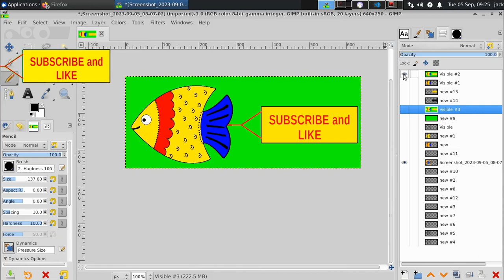Thank You @Crafttimewithanjali | Gimp Editor | Create a Green Screen Subscribe Banner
Join us on an exciting journey as we build a powerful Flask web application step by step, with the guidance of ChatGPT AI. In this hands-on video tutorial, we'll explore how to create a dynamic and interactive web application using Python, Flask, and various other tools.

Our goal is to develop a multi-functional web app that incorporates cutting-edge features like text-to-speech conversion, database integration, multimedia processing, and more. With the help of the versatile ChatGPT AI, we'll navigate through various challenges, tackle coding issues, and implement advanced functionalities.

Here's what we'll cover in this video:

    Setting Up the Development Environment: We'll start by configuring our development environment, ensuring that we have all the necessary tools and libraries installed.

    Creating a Database: Learn how to integrate a SQLite database into the app to store and manage user-generated content.

    Interactive User Interface: Explore the creation of a user-friendly interface using HTML, CSS, and Jinja2 templates. We'll implement forms, buttons, and text areas for seamless user interaction.

    Text-to-Speech Conversion: Discover how to use the Google Text-to-Speech library to transform text input into audio output. Watch as ChatGPT helps us troubleshoot any roadblocks we encounter along the way.

    Audio and Video Processing: Dive into the world of multimedia processing. We'll demonstrate how to convert a directory of GIF images into an MP4 video file and showcase the resulting videos.

    Log Management and Error Handling: With ChatGPT's assistance, we'll effectively manage logs and handle errors in our application. We'll implement a rotating log file handler to ensure smooth operation and easy troubleshooting.

    Creating an Interactive Dashboard: Learn how to set up a dynamic dashboard using Flask, showcasing real-time data and results from various app functionalities.

Throughout the video, ChatGPT will play a pivotal role in problem-solving, offering code suggestions, explaining concepts, and providing valuable insights into best practices. Join us as we collaborate with this AI-powered assistant to create a fully functional Flask app, from scratch to deployment.

Whether you're a beginner looking to enhance your web development skills or an experienced developer seeking to learn new techniques, this video tutorial is designed to provide a comprehensive and engaging learning experience. Let's build an impressive Flask web app together, with the guidance of ChatGPT AI!

Welcome to MyTube Flask App, your one-stop destination for captivating and educational videos! Our channel is dedicated to showcasing the incredible capabilities of the MyTube Flask App, where we transform text into mesmerizing images and bring them to life.
for many of my background sounds.
At MyTube Flask App, we specialize in creating videos that are both informative and engaging. Whether it's a demonstration of the latest features or step-by-step instructions on how to navigate and utilize the MyTube Flask App, we've got you covered. You'll discover a treasure trove of content that will inspire and empower you to unleash your creativity.

One of our most popular features on the channel is the animated avatars. These delightful characters will enchant you with their lifelike movements and expressions. Watch as they come to life and interact with the content, adding an extra layer of charm to our videos.

In addition to showcasing the MyTube Flask App's incredible capabilities, we also explore various programming topics. Our videos demonstrate how to leverage the power of ChatGPT to enhance your programming skills. We provide tips, tricks, and practical examples to help you navigate the world of programming and find solutions to your questions.

The MyTube Flask App was brought to life with the invaluable assistance of ChatGPT, an AI companion that helped us shape and refine the app's functionality. Together, they have created a seamless and user-friendly experience that will inspire both newcomers and experienced users alike.

Join us on this exciting journey of discovery as we delve into the endless possibilities of the MyTube Flask App. We promise to deliver videos that will entertain, educate, and leave you inspired to create and explore new frontiers.

Welcome to MyTube Flask App, where imagination meets technology!